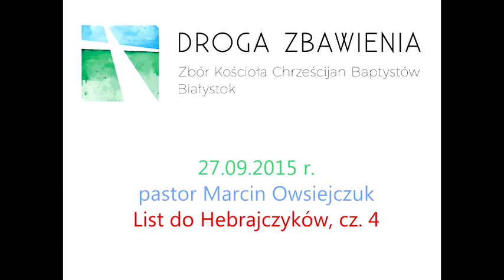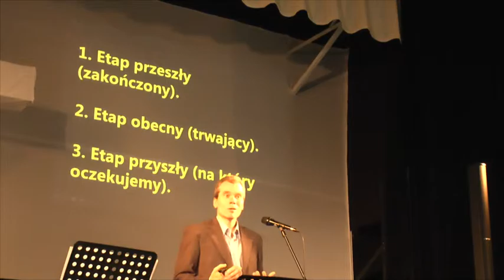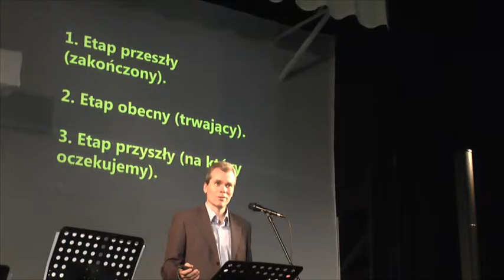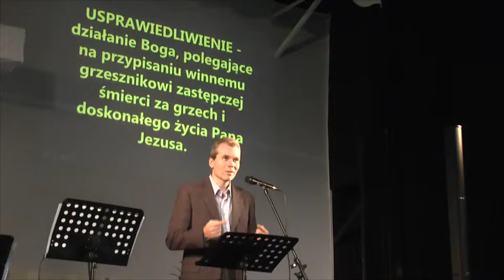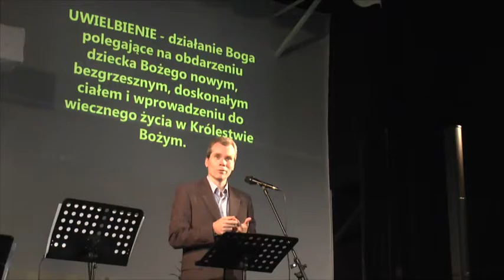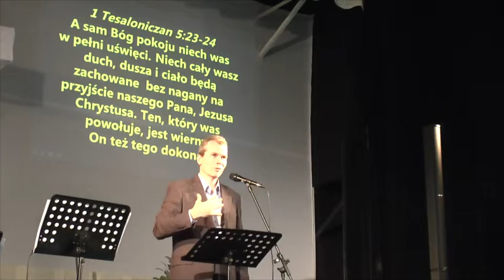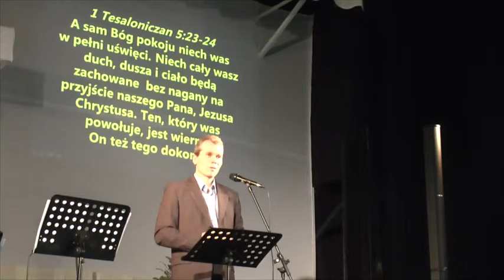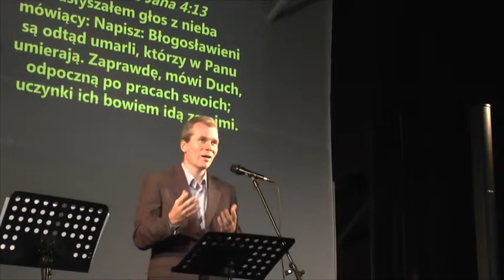27.09.2015 Listo do Hebrajczyków, cz. 4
Czym jest duchowy odpoczynek, o którym mówi 4 rozdział listu? Jak w nim żyć? Sprawdź oglądając :-)